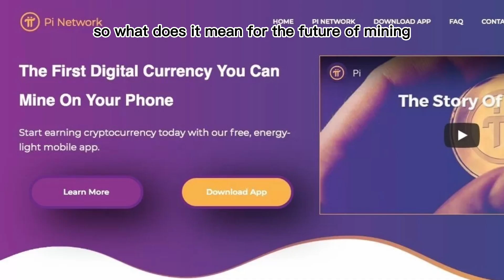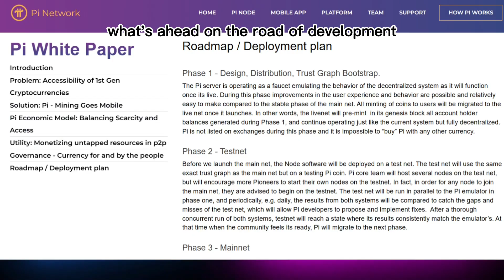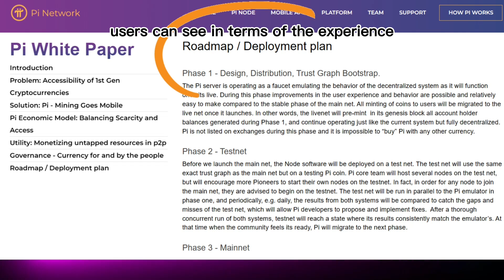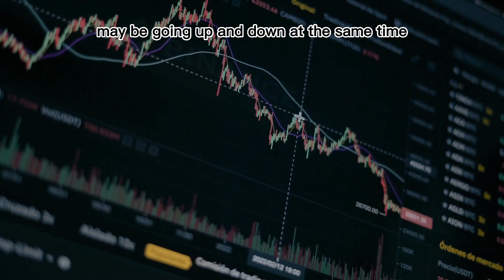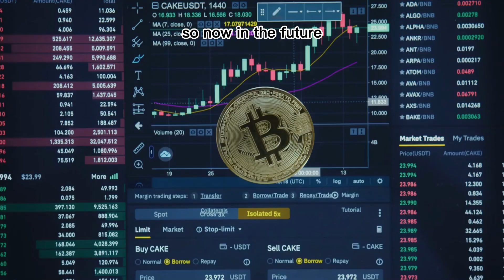How Much is One Pi Worth? | Pi Network Founder Revealed the $Pi Price!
In this Exclusive Interview with Pi Network Founder Dr. Nicolas Kokkalis, we finally get the answer to one of the most pressing questions in the World of Pi Network Cryptocurrency - HOW MUCH IS PI WORTH?

Join CNBC host Dorian Langlais as he sits down with Pi Network founder Dr. Nicolas to discuss the current and future value of Pi, the latest developments in the Pi Network ecosystem, and much more! Whether you're a seasoned crypto investor or just getting started, this interview is a must-watch for anyone interested in Pi Network and the exciting possibilities it holds for the future of decentralized finance. So, sit back, relax, and prepare to discover the truth about Pi's value!

🎯 Pioneers, Join the PiWhales Community & Get Access to Exclusive Content, News, and Updates on Pi Network! 🪙🚀📈